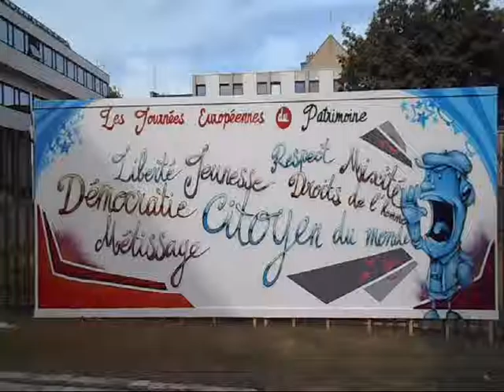Graffiti : Les Journées européennes du patrimoine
Saint-Brieuc : Les Journées européennes du patrimoine.